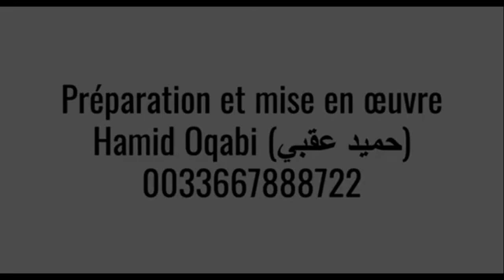الفيلم الإيراني بخصوص إيلي للمخرج أصغر فرهادي مراجعة سينمائية يقدمها حميد عقبي